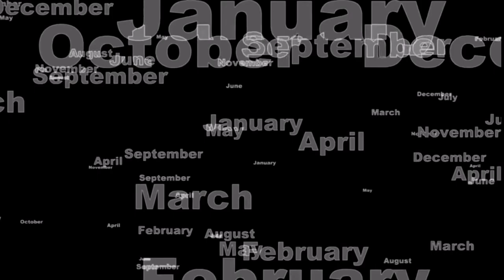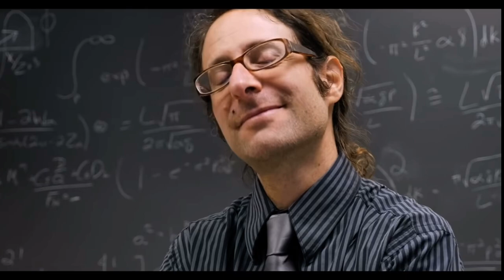When you see the narcissist after the breakup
is not a substitute for professional advice such as a doctor, psychiatrist, or other counselor. does not constitute legal or professional advice nor is it intended to be. Only a trained medical professional can diagnose psychological or medical conditions.
Under no circumstances can you hold narcsurvivor liable for any of your actions or decisions. or any employees of Narc Survivor narcsurvivor and
are not liable for any loss or cost that you, or any person related or associated with you has incurred as a result of information, techniques or coaching offered by narcsurvivor and

narcsurvivor and
holds no responsibility for the actions, choices, or decisions made or taken by the client.
The owner of and contributors to narcsurvivor accept no responsibility or liability whatsoever for any harm, whether real or imagined, from the use or dissemination of information contained here.
By engaging the services of narcsurvivor and